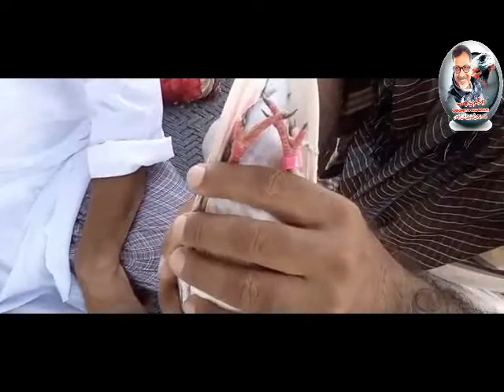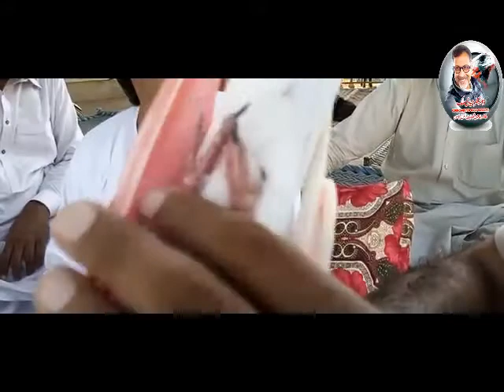Akmal Doger Toba Pigen Gallery Faisalabad Pakistan